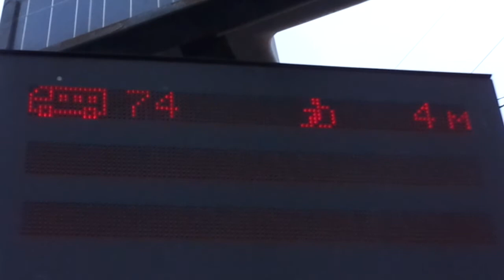Автобус Санкт-Петербурга 8-38: Volgabus-5270.05 б.7233 по №3 (14.01.18)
Автобус Volgabus-5270.05, бортовой 7233, следующий по маршруту №3.
Видео снято по: Лиговский проспект (от ост. "Московский вокзал" до ост. "Кузнечный пер.").
Дата съемки: 14 января, 2018, в 16:06.